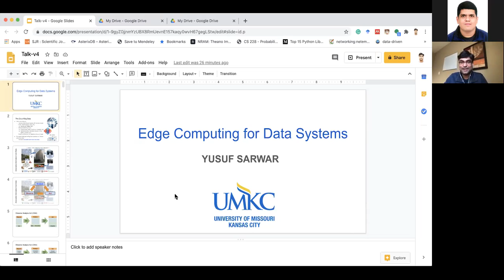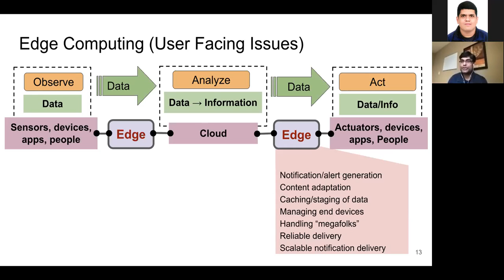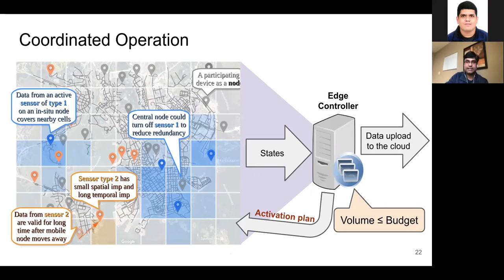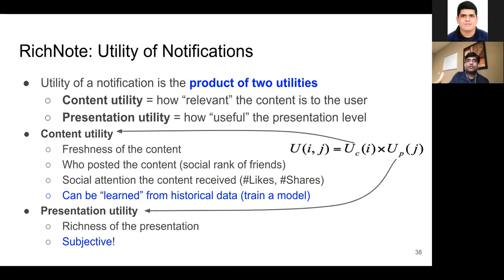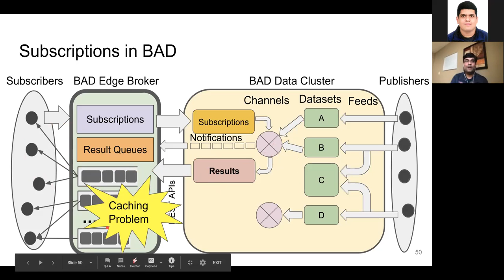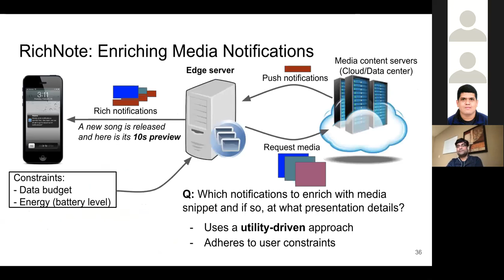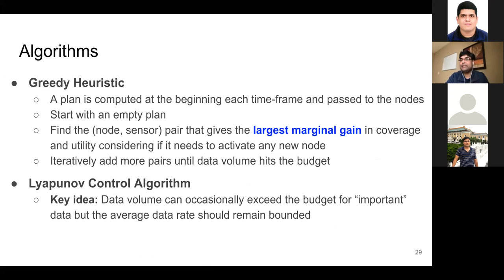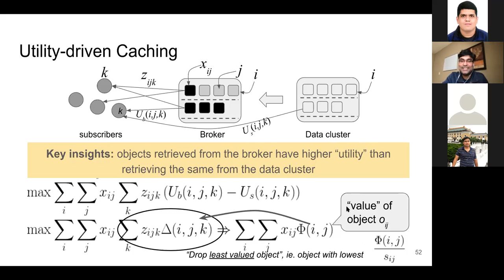Edge Computing for Data Systems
Md Yusuf Sarwar Uddin, University of Missouri Kansas City (UMKC), USA
November 5, 2020 (Thursday) at 9:00 PM